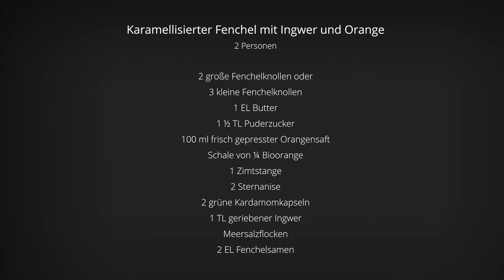⚡ HENZES BLITZREZEPTE EXPRESS | Karamellisierter Fenchel mit Ingwer und Orange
Meine Lieben,

heute ist es wieder soweit!

Ich habe ein super leckeres Gericht für euch – Karamellisierter Fenchel mit Ingwer und Orange 🤤.

Christian